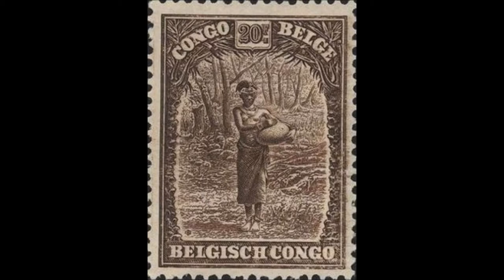The Butcher of Congo READING